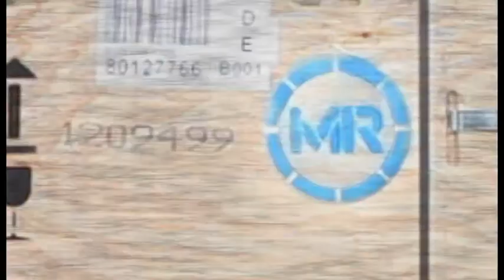Reinhausen VacutapVM change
Austausch eines MR Oiltap gegen einen VacutapVM, gedreht wieder auf einer Canon Eos 5 Mark2